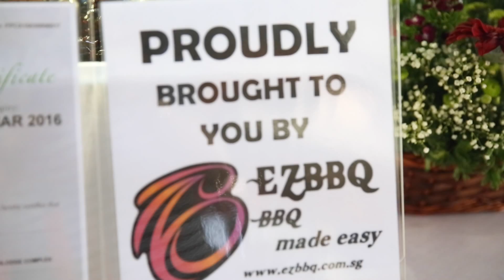EZBBQ Fun Video